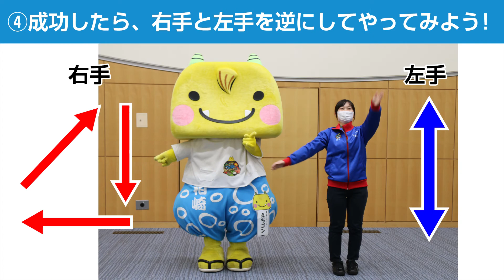【自宅で楽しく運動不足解消！いえスポ】2びょうし3びょうし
からだを動かすことは「こころ」や「からだ」の健康にとっても大切。
そこで、家でできる楽しい運動あそびをえちゴンと一緒に紹介します！
ひとりでも、家族と一緒でも、楽しくできちゃいます！
ウイルスにまけない元気なからだを作ろう！

今回は「2びょうし3びょうし」に挑戦！
右手・左手でバラバラの動きを一緒にやってみよう。
リズムよく、うまくコントロールできるかな？

【いえスポとは】
新型コロナウイルス感染症の影響で、運動する機会が減っていませんか。
「いえスポ」では、運動不足解消のため、自宅でからだを動かすメニューを紹介します。
小学生や中学生でも簡単にでき、大人の方でも楽しくからだを動かせます。ご自宅でぜひ挑戦してみてください！
企画・立案：一般財団法人柏崎市スポーツ協会
監修：柏崎市レクリエーション協会
協力：えちゴン